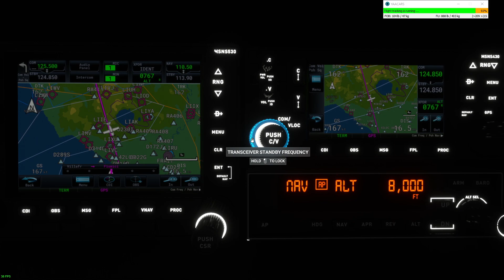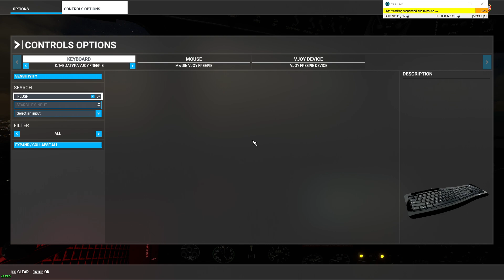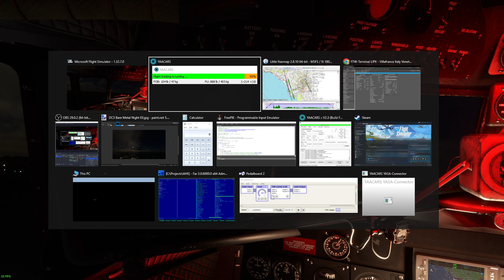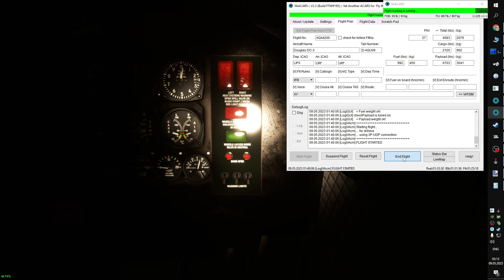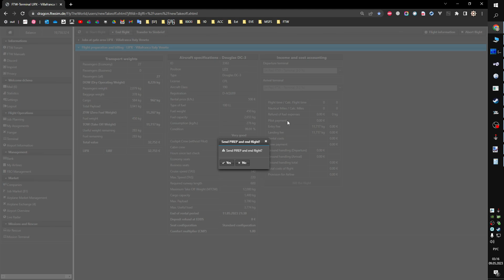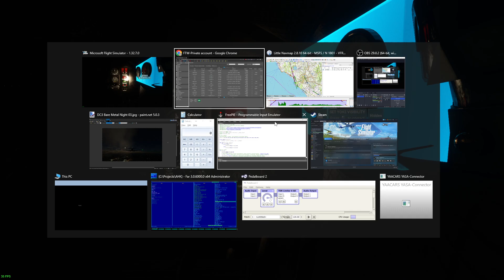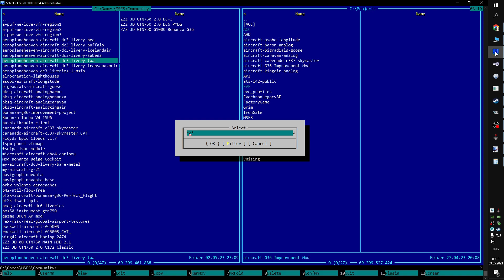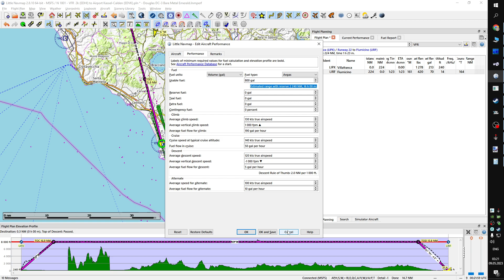FTW+MSFS DC3: Ночной кошмар :) часть 2 - посадка (как всегда, эпическая, да, опять) и анализ.